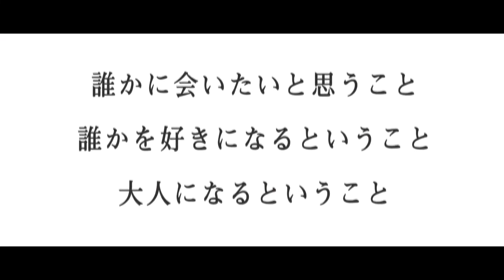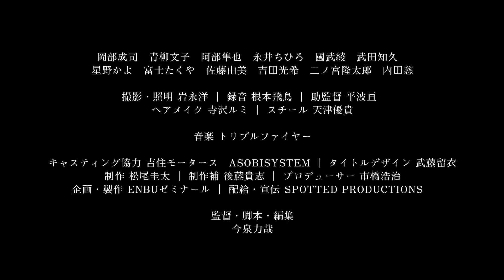Sad Tea (サッドティー)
[ Directed by ]
IMAIZUMI Rikiya
[ Produced by ]
ICHIHASHI Koji
[ Cast ]
• OKABE Seiji KASHIWAGI Shin
• AOYAGI Fumiko AOKI Tanako
• UCHIDA Chika KOMOTO Natsu
[ Staff ]
• Screenplay: IMAIZUMI Rikiya
• Cinematography: IWANAGA Hiroshi
• Sound Recording: NEMOTO Asuka
• Editor: IMAIZUMI Rikiya
[ Production Company ]
ENBU Seminar
[ Distributor (Japan) ]
SPOTTED PRODUCTIONS

Release Date: May, 31st, 2014
Running Time: 120 min
Genre: Comedy, Drama, Romance, Feature
Color: Color
Screening Format: Blu-ray
Screen Size: Cinema Scope (1:2.35)
Sound Processing: Stereo
Screening Format with Subtitles
・English (Blu-ray)